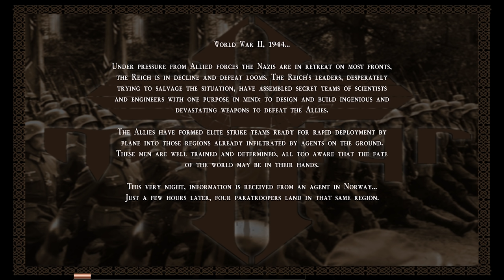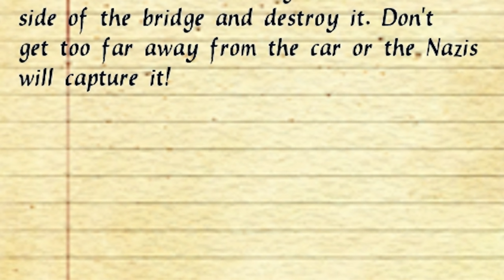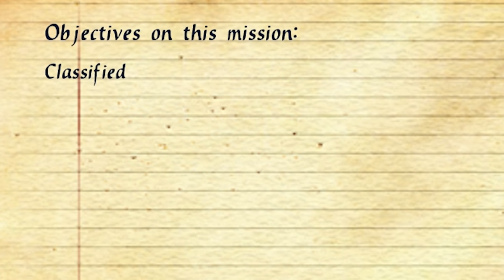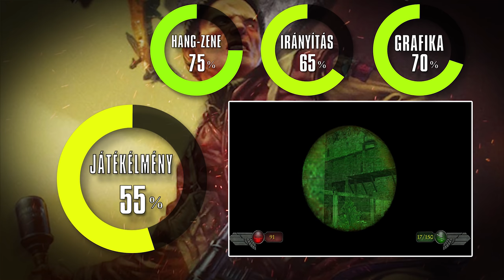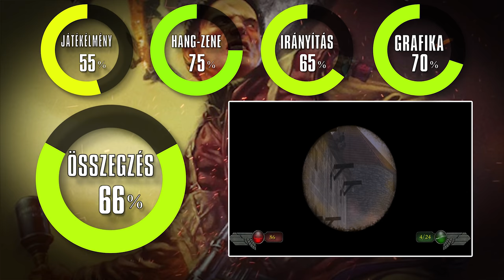LaLee's Games: Mortyr II - For Ever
Mesterlövész WWII Edition avagy Sven Mortyr Európa-turnéja.

Game Info:
Fejlesztő: Mirage Interactive
Kiadó: Cenega
Év: 2004

Muzakk:
E.V.O. - Вселенная (feat. L.O.S.A.I.G!)
Mortyr II OST - Menu Theme
Csicsi - Pimpikin/Nyuszitánc + Superstrobe - Humanoid [MASHUP]